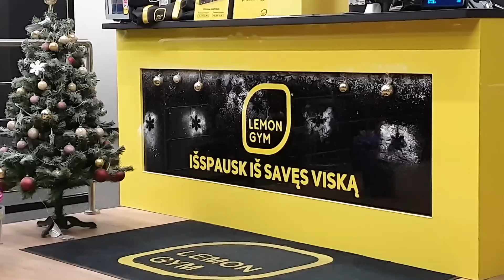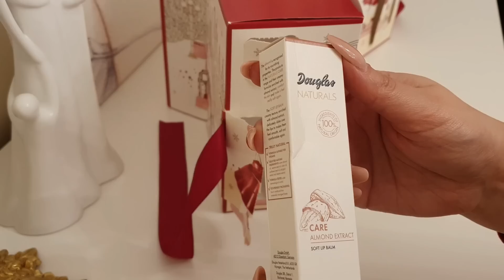VLOGMAS #23. Išsilaižėm!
➜ Realiame gyvenime dirbu keletoje sričių
➜ Tame tarpe - grožio specialistė
➜ Kosmetikos mylėtoja
➜ Amžina optimistė

➜Konsultuoju internetu įvairiais klausimais. Klausk!

❗️Naudingos Mūzos nuolaidos❗️
Audioknygos pigiau (20%) su kodu: MŪZA